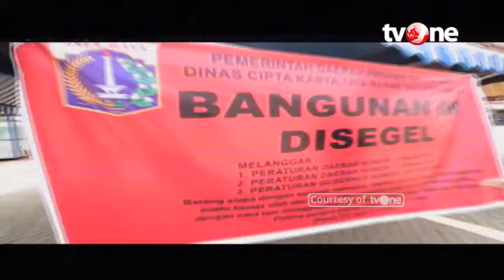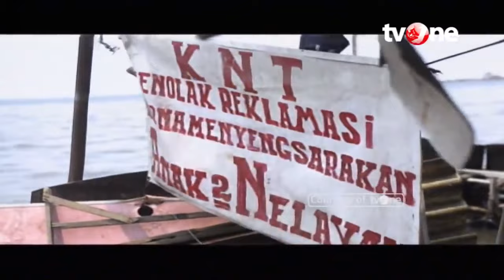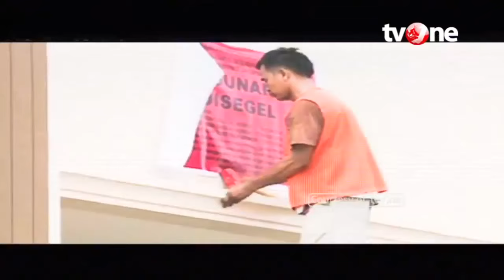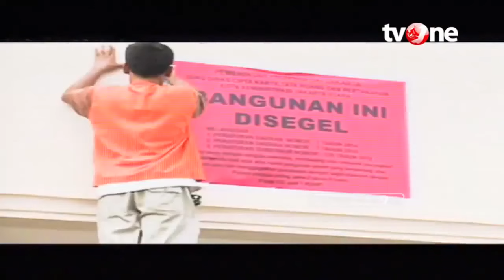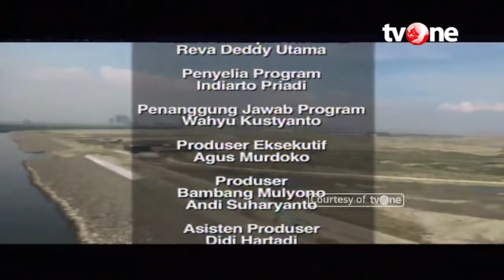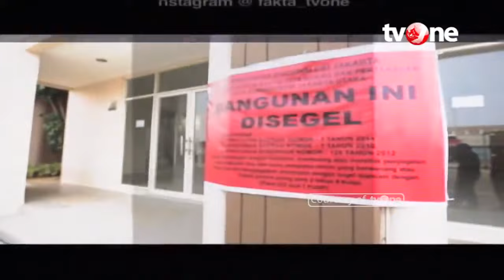[FULL] Anies Reklamasi Tinggal Masa Lalu | Fakta tvOne 1-10-2018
Jakarta, - [FULL] Anies Reklamasi Tinggal Masa Lalu 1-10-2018 | Fakta tvOne